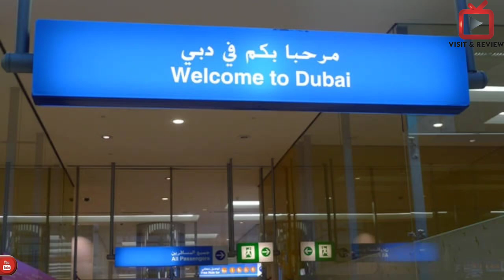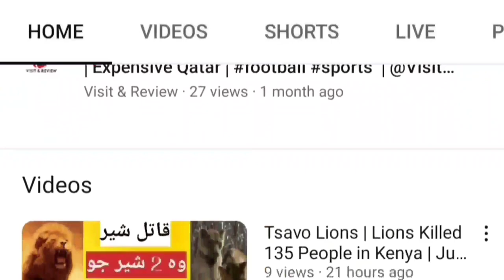Dubai Airport Masjid | Beautiful Mosque | Khubsurat Masjid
Alikum Viewers,
                             Watch the complete video and in this video i had shown you the small beautiful Masjid inside Dubai Airport after Bording.

Visit and Review is a YouTube channel and you can see reviews about different places & things.
And we are also making Vlogs for providing you different information's regarding daily routines.
exploring historical places
historical travel vlog
my visit to a historical place
makkah travel vlog
russia travel
historical travel documentary
rich travel vlog
travel history package
madina explore
wildlife experience
new archaeological discoveries
new historical review